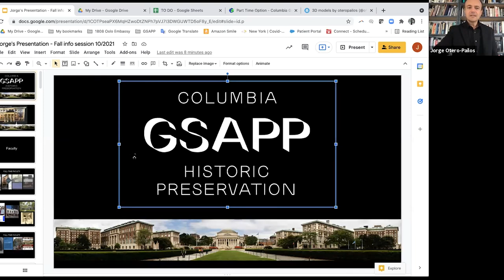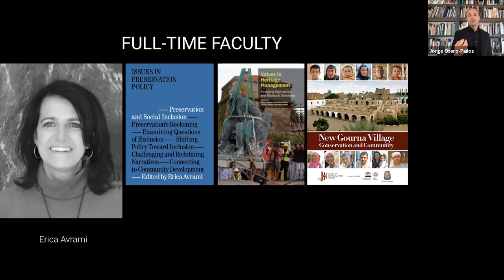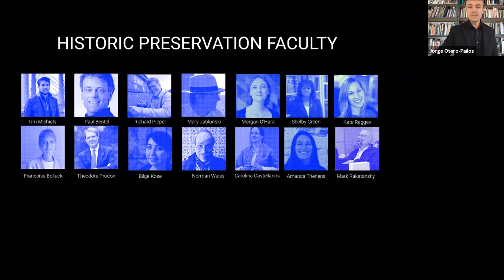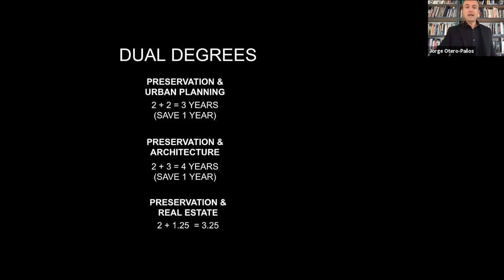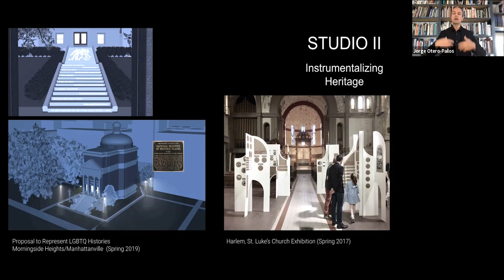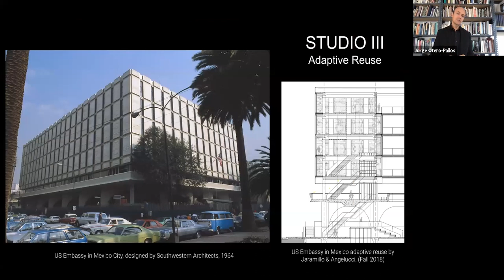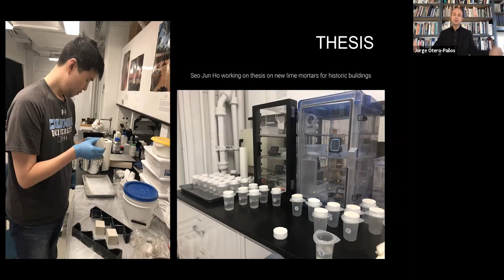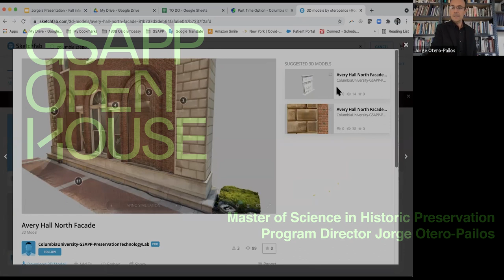Fall 2021 Master of Science in Historic Preservation Open House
Program Director Jorge Otero-Pailos gives a curriculum overview and answers the questions of prospective students of the Masters of Science in Historic Preservation program at Columbia GSAPP's Fall 2021 Open House.